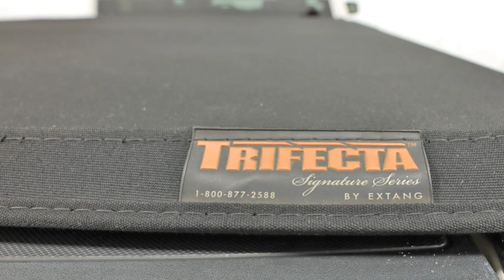2015 GMC Sierra 1500 SLT Clinton Township, Mount Clemens, Sterling Heights, Eastpointe, Saint Clair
2015 GMC Sierra 1500 SLT 3GTU2VECXFG120632 Video

This 2015 GMC Sierra 1500 SLT 3GTU2VECXFG120632 is full of phenomenal features such as: